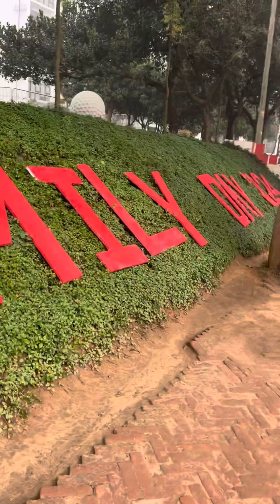ড্যাফোডিলের ফ্যামিলি ডে তে কী কী করলাম?